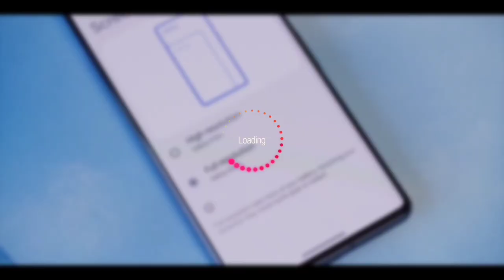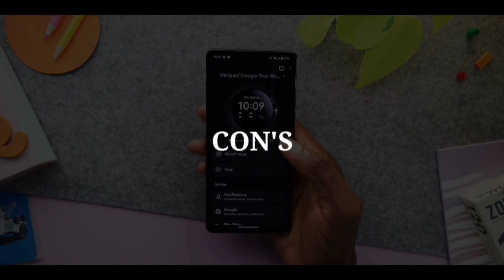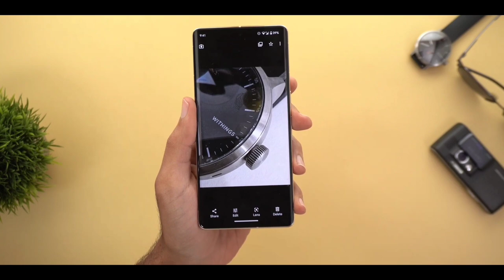Pros and Cons of the Pixel 7 Pro's cameras || pixel 7 pro camera test || google pixel 7 series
In this video, we'll take a look at the pros and cons of the Pixel 7 Pro's cameras, and see if they're worth the upgrade.

If you're looking for a new phone, the Pixel 7 Pro is a great option. Not only is it a powerful phone, but its cameras are also some of the best on the market. But is the upgrade worth it? We'll take a look and see if the pros and cons are worth the upgrade.